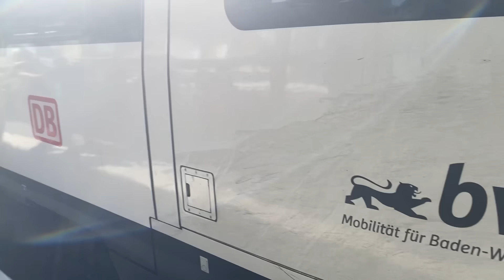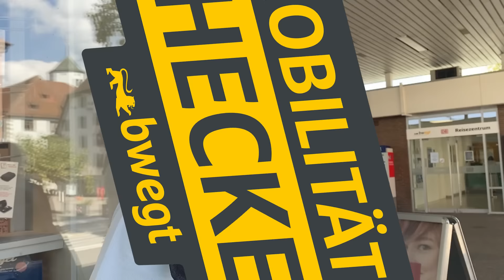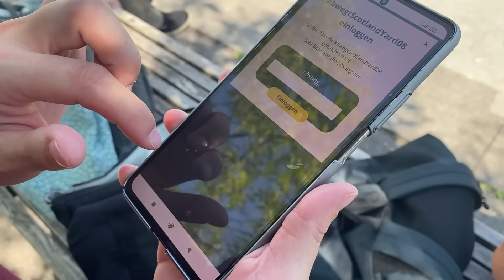Scotland Yard-Challenge: Checker jagen Mister X - Die Revanche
Scotland Yard 🕵️‍♂️ ist ein spannendes Gesellschaftsspiel, bei der Aktion mit bwegt geht es aber raus aus dem Haus und rein in die Natur 🌳. Unsere Mobilitäts-Checker Silvi und Tobi machen sich mit ihren Teams – den bowlenden Bahnern 🎳 und den bwegt All-Stars 🤩 – auf die Suche nach versteckten Geocaches in Baden-Württemberg und treten erneut gegeneinander an.
Zwischendurch werden die Rätselkenntnisse 🔎 und Spurensucher-Fähigkeiten 👣 auf die Probe gestellt, um das Detektivabenteuer abzurunden.